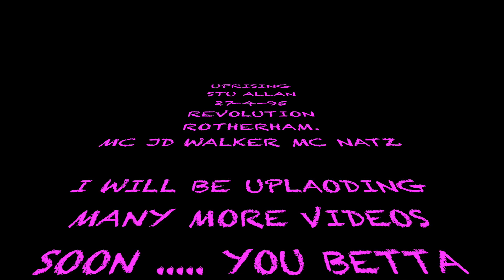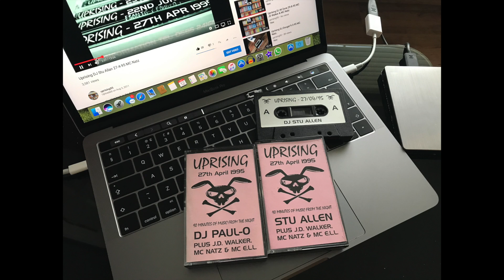Uprising DJ Paulo 27-4-95 MC JD Walker MC Natz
Thius is an absolute classic set all the way through Never ever die this one :D if you have this set then get it on loud !